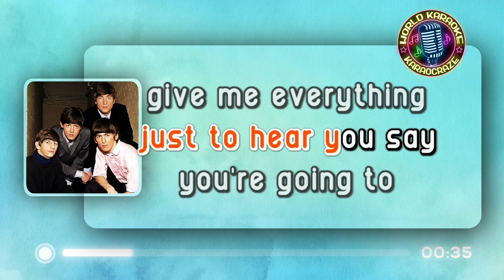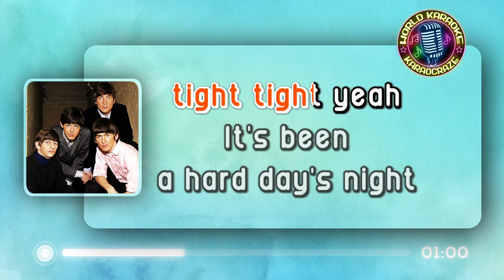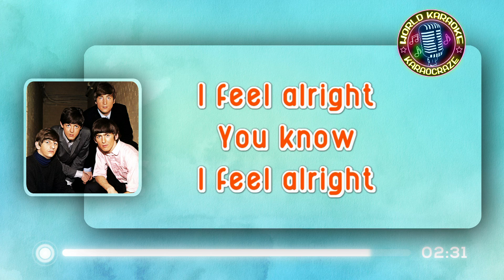A HARD DAY'S NIGHT - The Beatles (KARAOKE Version)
A Hard Day's Night - The Beatles
(from "A Hard Day's Night" 1964 album)

Lyrics:

It's been a hard day's night, and I've been working like a dog
It's been a hard day's night, I should be sleeping like a log
But when I get home to you I find the things that you do
Will make me feel alright

You know I work all day to get you money to buy you things
And it's worth it just to hear you say you're going to give me everything
So why on earth should I moan, cos when I get you alone
You know I feel OK

When I'm home everything seems to be right
When I'm home feeling you holding me tight, tight, yeah

Will make me feel alright owww

You know I feel alright

a hard days night the beatles karaoke
a hard days night karaoke
a hard days night karaocraze
the beatles karaoke